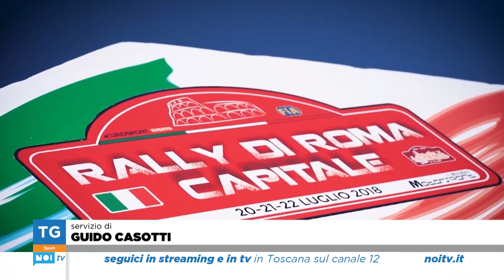Tg Noi Sport | 26/07/2023